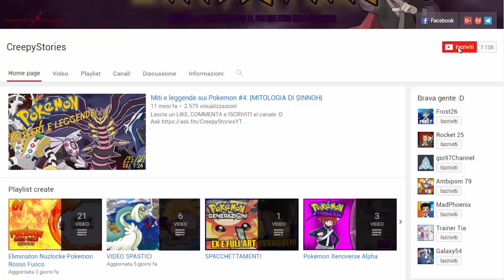PERSONAGGI DELL'ANIME POKEMON CHE VORREI IN POKEMON STARS! [TOP 5]